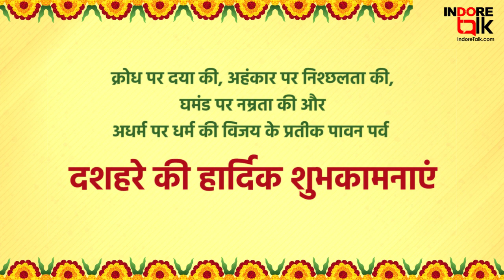अधर्म पर धर्म की विजय के प्रतीक पावन पर्व दशहरे की हार्दिक शुभकामनाएं | Happy Dussehra | Indore Talk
बुराई पर अच्छाई की जीत, झूठ पर सच्चाई की जीत, अहम न करो गुणों पर, यही है इस दिवस की सीख।

टीम इंदौर टॉक की ओर से आपको व आपके परिवार को विजयादशमी की शुभकामनाएं।